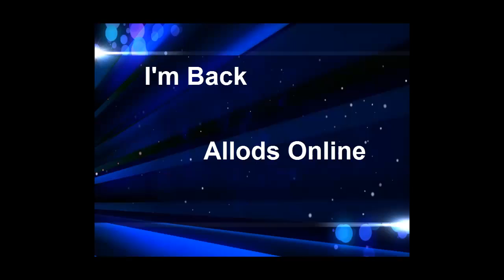Allods Online- I am Back!